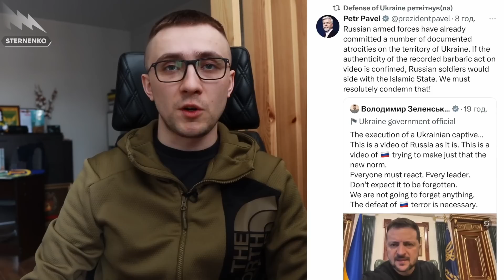РОСІЯНИ ВИПРАВДОВУЮТЬ ЗЛОЧИНИ СВОЄЇ АРМІЇ!